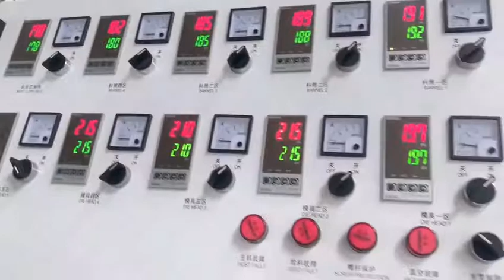Testing 250mm PVC ceiling panel making machine for Cote d' lvoire customer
PVC wall panel production line
PVC ceiling panel extrusion machine